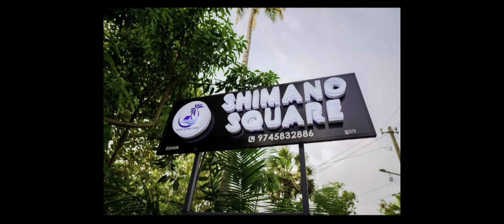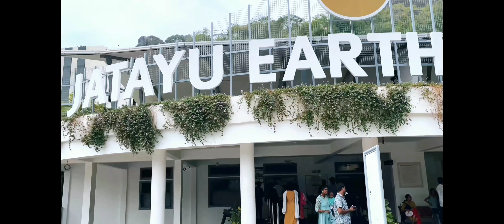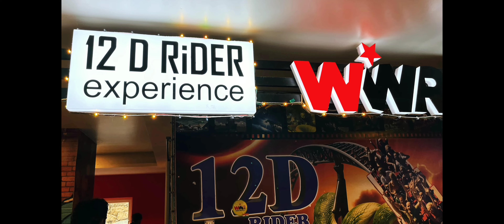Kerala Varkala Tour 2024 | Kerala India 🇮🇳 | Jatayu | Kapil Beach | Varkala Cliff beach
Kerala Varkala Tour 2024 | Kerala India 🇮🇳 | Jatayu | Kapil Beach | Varkala Cliff beach | Trip with friends

Place we stayed :-
Shimano Square
Address: Shimano Square, near Thakadi Temple, Edava, Varkala, Kerala 695311
4.5 km from Varkala beach

Note: They will give a bike for rent, and they gave us 600 per bike per day with a helmet. Fuel, we need to top-up

For kayaking and other sports activities, best place

Mangrove Village Adventure Park
Vadakke mukke kadav, PO, Nedungolam, Kerala, 691334
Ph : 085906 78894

Jatayu rock tourism